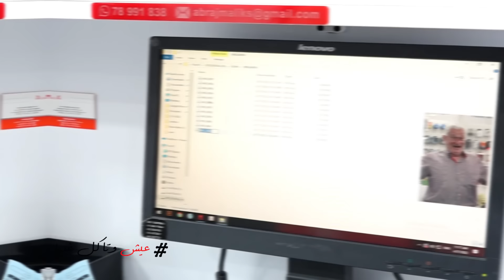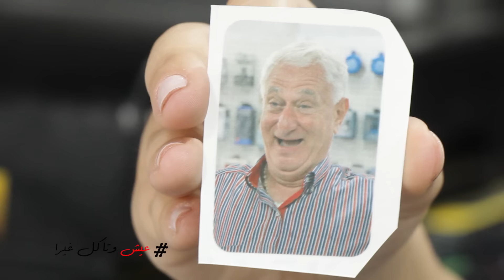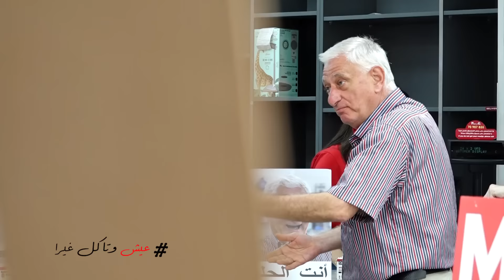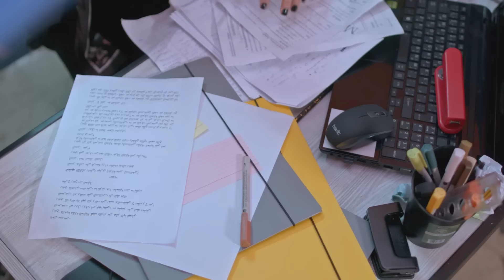روق يا فاروق l Eich W Teckol Ghayra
إذا بدّك دعايتك توصل للملايين و تضحّك الملايين تواصل
 معنا ٧١/٣٧٧٣٥٨
71/377358